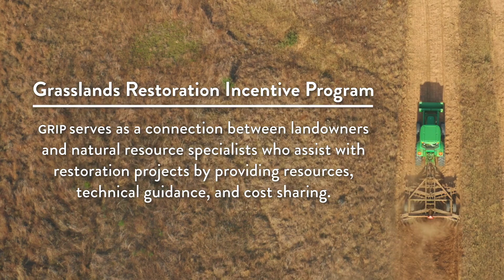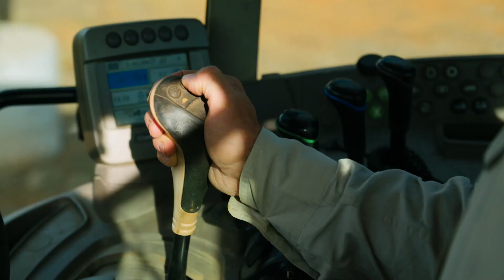Grassland Restoration Incentive Program - TxN 2019 Conservation Wrangler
as ecosystem services benefits through carbon sequestration, stormwater management, and more. OPJV is seeking assistance with marketing and outreach, exploring new funding avenues and business partnership opportunities, and increasing communication capacity to wider audiences.